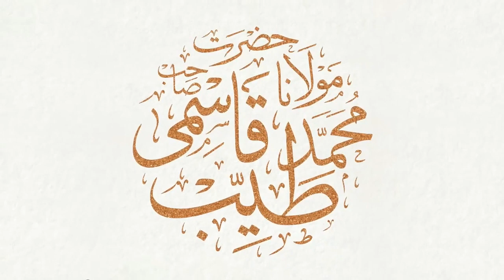7 Kaam Karne se Nahosat Hoti Hai? || Maulana Qari Muhammad Ali Tayyab Qasmi D.B